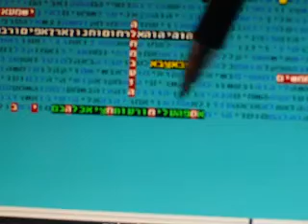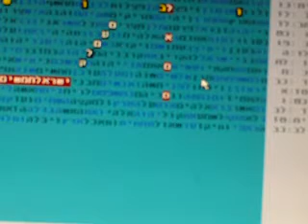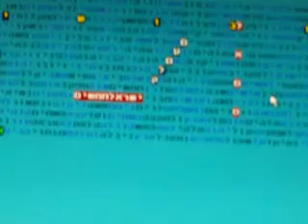Fight in Gaza Hamas in bible code Glazerson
Fight in Gaza Hamas in bible code